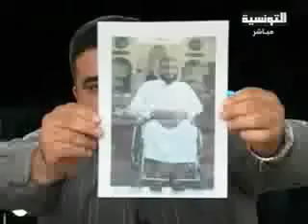En pleurs, un jeune homme se propose de remplacer son frère parti au Jihad en chaise roulante